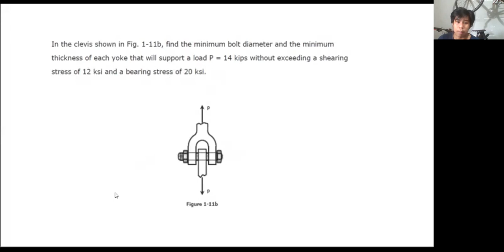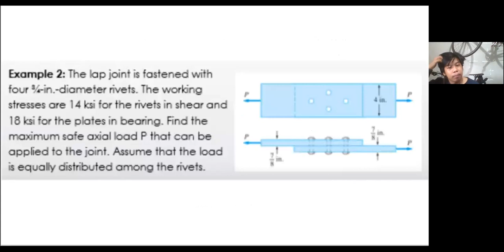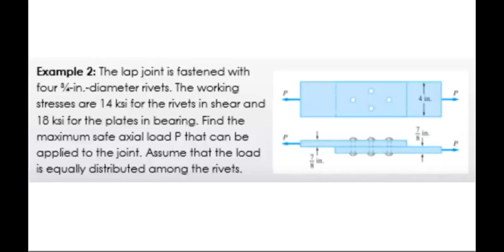Bearing Stress Part 2